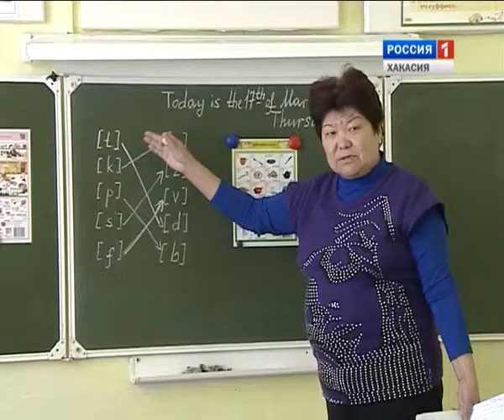30 08 Parlament